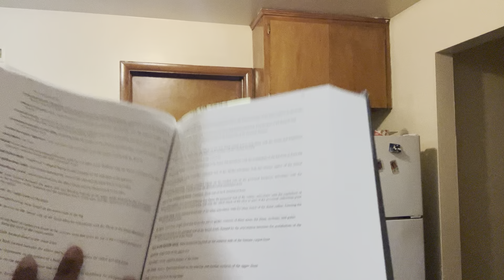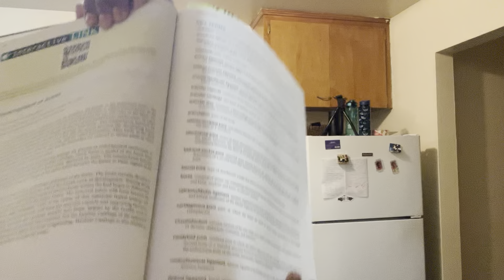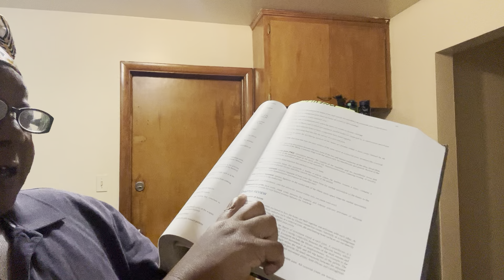Failed Three Test, But Grade Points Average Drops.😭